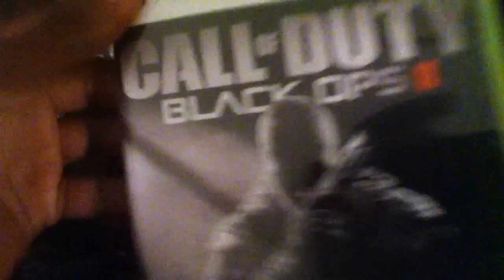Call of Duty Black Ops 2 wingsuit mission quick look (fail at beginning)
I crashed at the beginning of the video. I was playing the wingsuit mission.